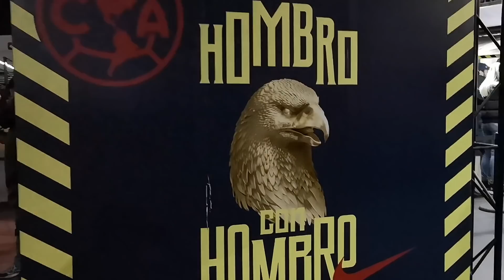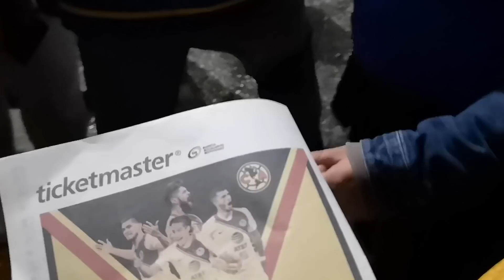¡LA FINAL MÁS ABURRIDA DE LA HISTORIA! - JUAN PABLO BEDWELL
LLEGÓ EL DÍA. EL PRIMER PARTIDO DE LA FINAL MÁS ESPERADA DEL AÑO. ME LANCÉ AL AZTECA A APOYAR AL EQUIPO. GRAN AMBIENTE, POCO FUTBOL. ¡EL DOMINGO NOS CORONAMOS!